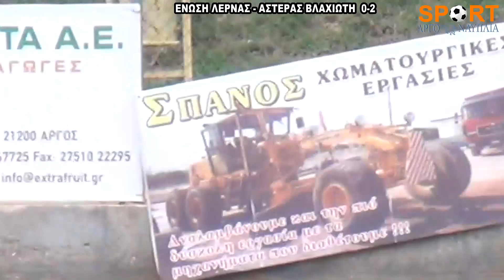Γ' Εθνική: ΕΝΩΣΗ ΛΕΡΝΑΣ - ΑΣΤΕΡΑΣ ΒΛΑΧΙΩΤΗ 0-2